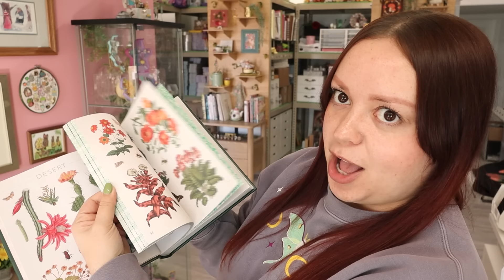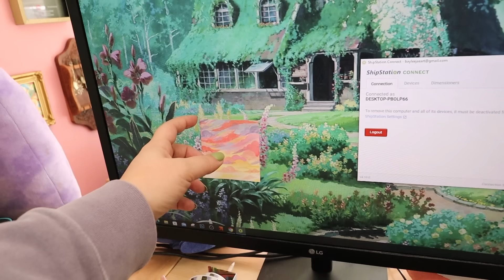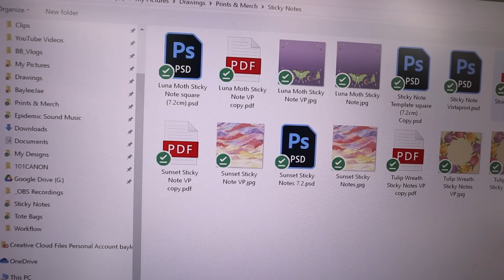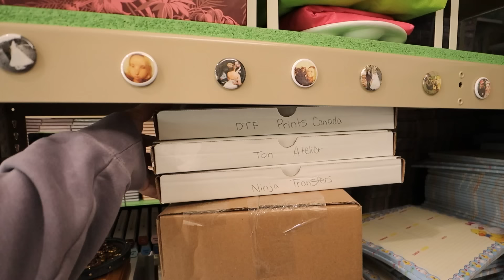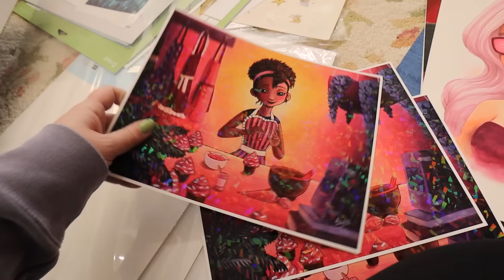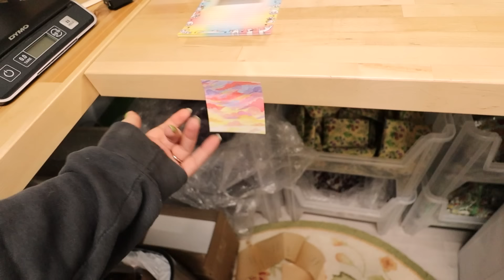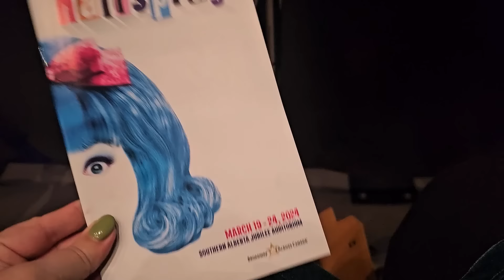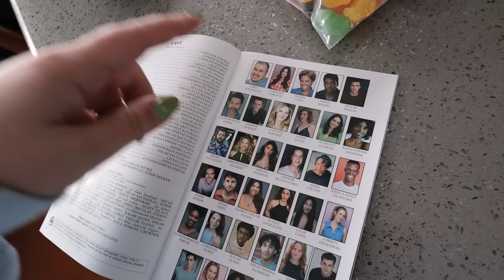Shop Delays, Pin Prep, Sticky Note Tests, DTF Transfers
0:00 Chatty Intro
4:04 Packing Orders Live
5:06 Sticky Note Tests & Delays
9:34 New Tote Bag Sample
13:10 Unboxing & Cutting DTF
22:27 Luna Moth Planner Pad
22:57 More Sticky Note Testing
23:26 Ordering Planner Pads
24:55 Cute Kiki & New Mug
26:23 Editing & Midna Moment
28:04 Enamel Pin Prep
36:37 Kitties & Nachos
38:11 Getting Ready for Hairspray
41:54 Snow & Livestreaming Pins